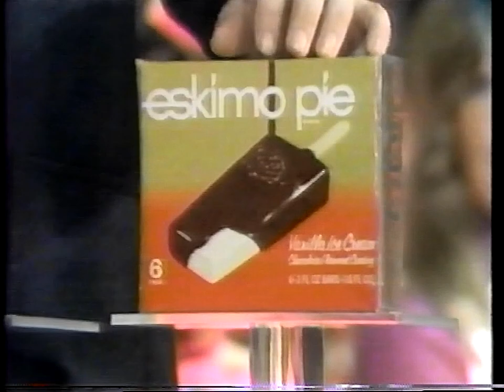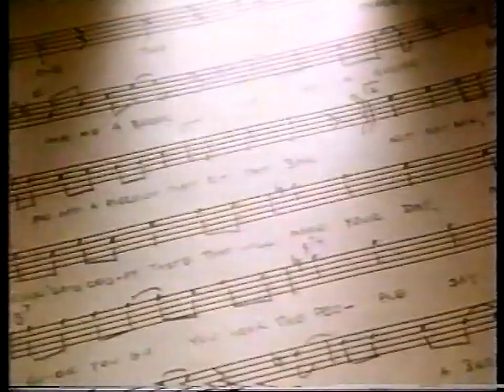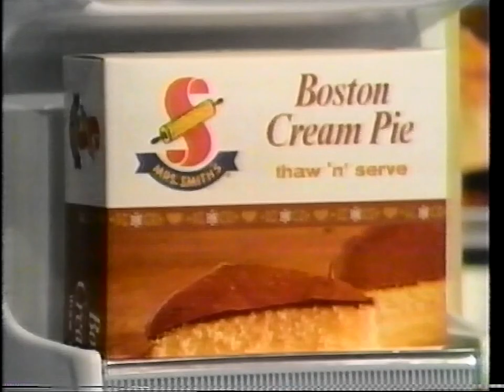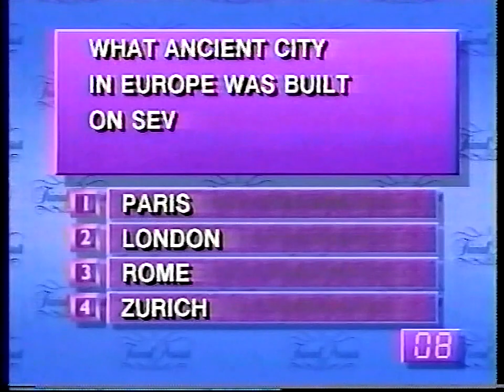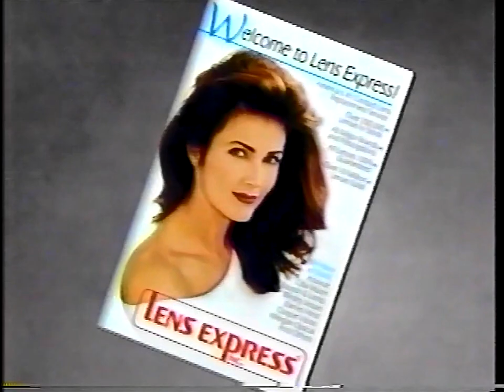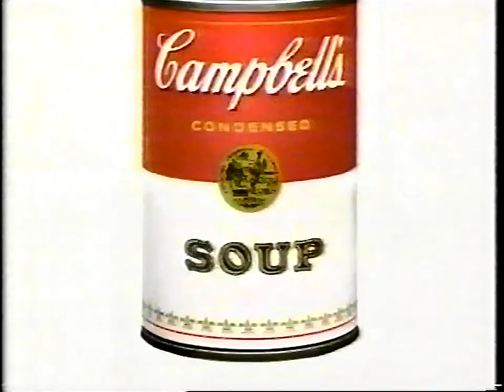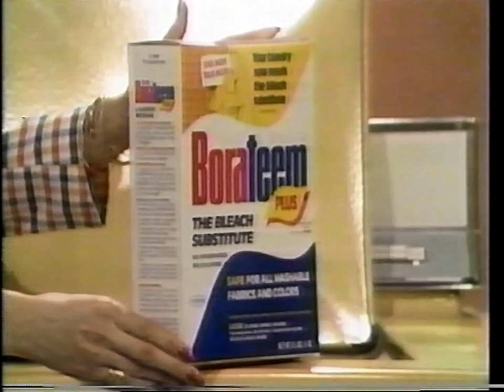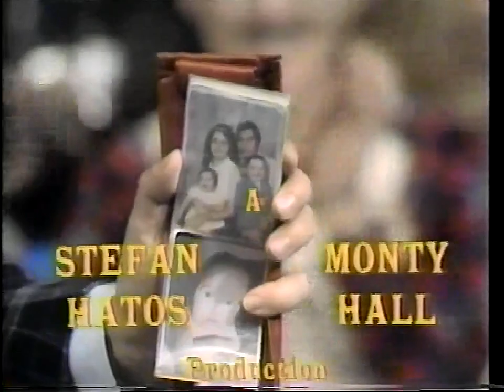Let's Make A Deal 1974 | Monty Hall | Chevy El Camino | Chevelle Laguna S-3 | London Trip | LMAD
Another Chevrolet heavy 1974 episode of Let's Make A Deal recorded from The Family Channel in 1994 featuring Carol Merrill, Jay Stewart, the music of Ivan Ditmars, and of course, Monty Hall.

From my VHS collection recorded via Armstrong Cable in Medina, Ohio. Whenever possible, the original commercials are left intact.